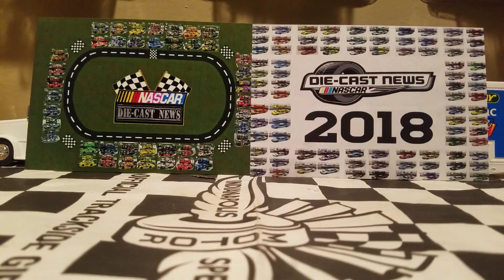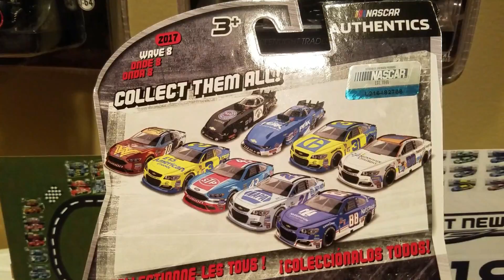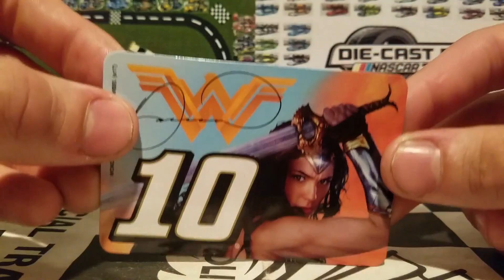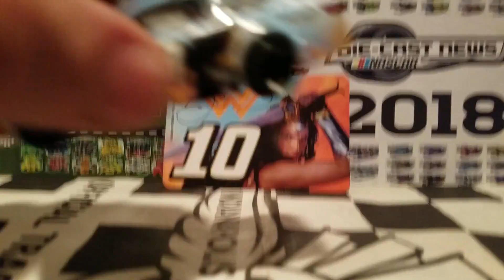NASCAR Authentics Die-Cast Review - Danica Patrick 2017 CSU One Cure Wonder Woman 1:64